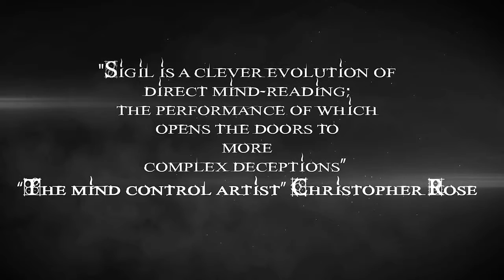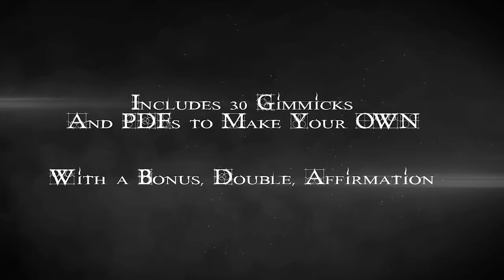SIGIL WITH DVD - DAYTONA MAGIC